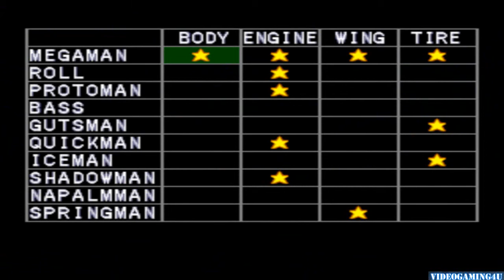Mega Man Battle & Chase (PlayStation) Part #4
This is part 4 of Mega Man Battle & Chase for the PlayStation (PS1)